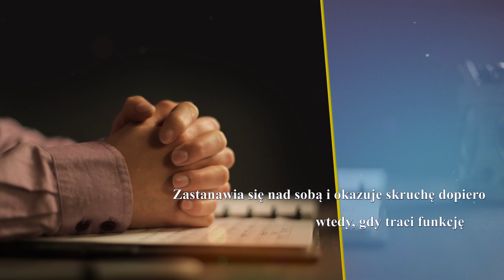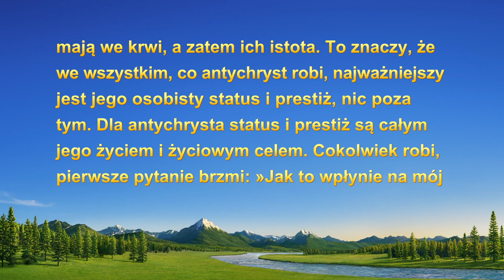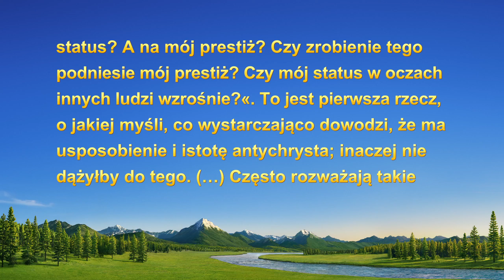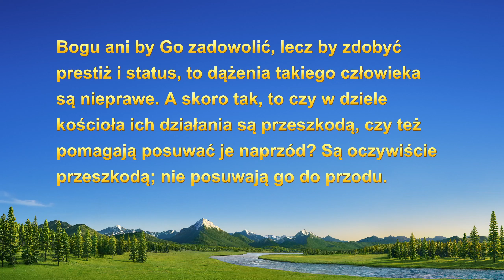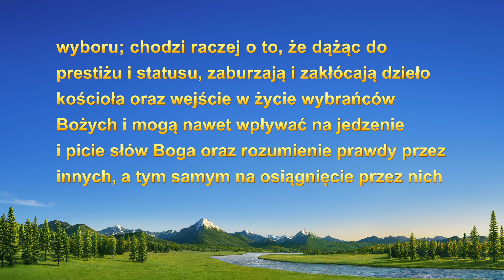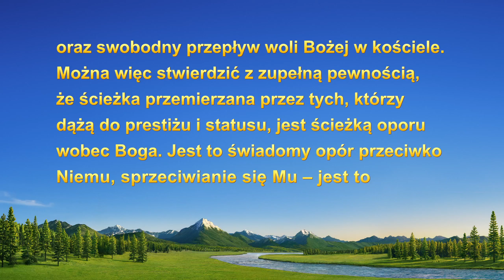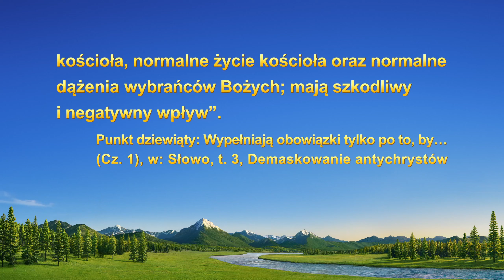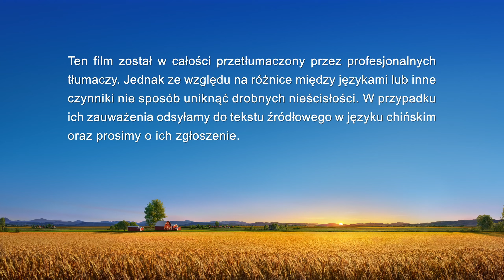Świadectwo wiary | „Co kryje się za próbą bycia oryginalnym”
Pełniąc swoje obowiązki, główny bohater zawsze odrzuca pomysły innych i proponuje nowatorskie rozwiązania. Wszyscy jego bracia i siostry czują się przez niego ograniczeni, co wpływa na ich pracę. Przełożona kilkukrotnie go upomina, lecz on nie traktuje tego poważnie. Budzi się dopiero, gdy traci swoją funkcję. Czego się dowiaduje o sobie dzięki czytaniu słów Boga? Jaką ścieżkę postępowania znajduje? Obejrzyj Co się kryje za chęcią bycia oryginalnym.